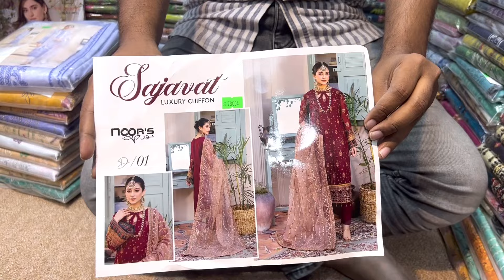Noors Sajavat Luxury Chiffon Collection | Pakistani Noors Luxury Chiffon Collection 2024